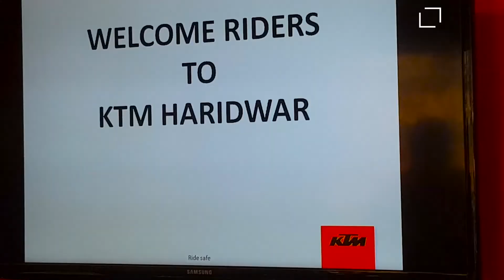Into the Jungle: KTM Orange Tour Chronicles at Jim Corbett National Park! 🌳🧡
Into the Jungle: KTM Orange Tour Chronicles at Jim Corbett National Park! 🌳🧡 Join us on an exciting journey as we embark on the KTM Orange Tour through the breathtaking landscapes of Jim Corbett National Park! In this video, we’ll explore the rich wildlife, lush greenery, and stunning scenery that this iconic national park has to offer. Experience the thrill of riding your KTM through challenging terrains, and witness the beauty of nature up close. We’ll share tips for navigating the park, the best spots to visit, and highlights from our adventure. Don’t miss this opportunity to explore the wilderness with us on this incredible KTM journey!